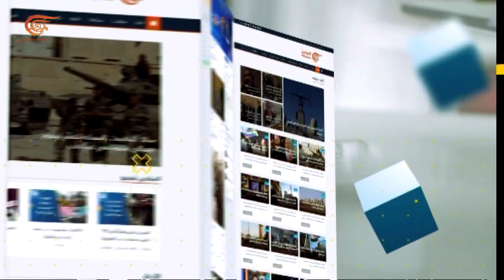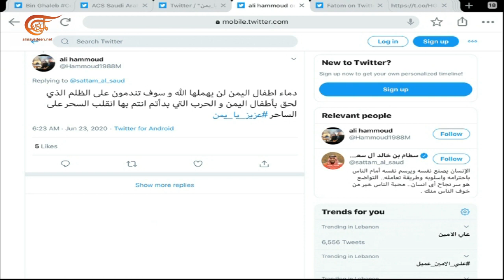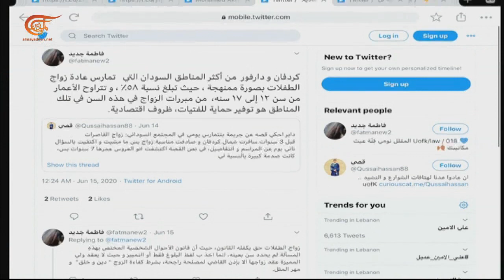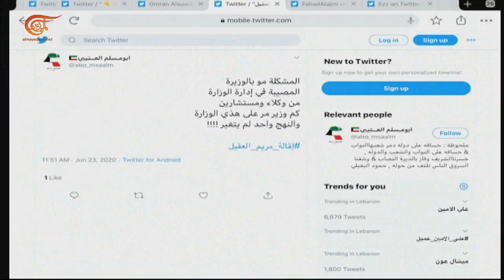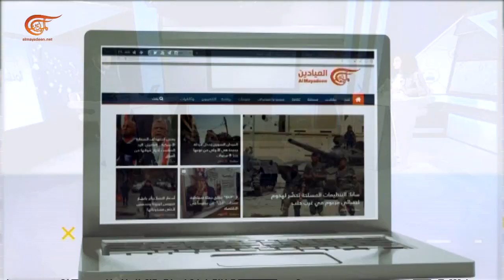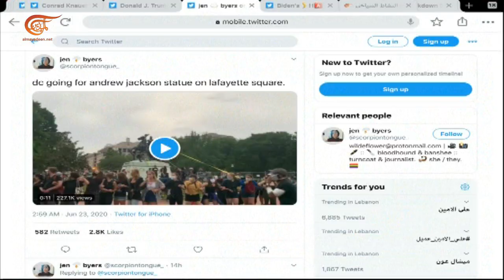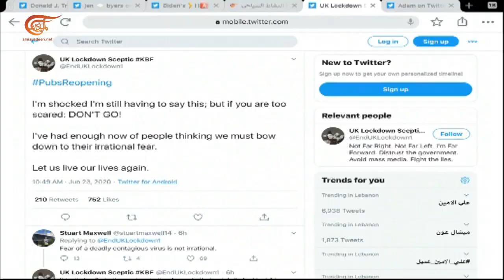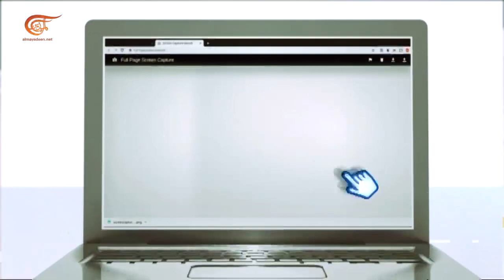أنتم أونلاين | الصواريخ اليمنية تدكّ العمق السعودي، وموسم الحجّ هذا العام يقتصر على المقيمين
الصواريخ اليمنية تدكّ العمق السعودي، وموسم الحجّ هذا العام يقتصر على المقيمين، في الكويت حملةٌ على وزيرة الشؤون الاجتماعية، ومستخدمو التيك توك يهزؤون من ترامب.
الشخصيات المشاركة: غادة سعد : محررة في الميادين نت
تقديم:
إعداد:
إنتاج:  الميادين